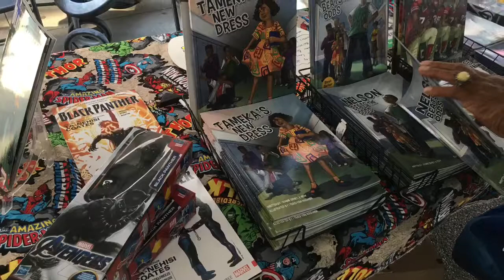Artist Vita Jones at 10th Annual African American Arts Festival , Wake County, 2019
Artist Vita Jones encourages children’s curiosity and creativity through making African-inspired masks  at the 10th  Annual African American Arts Festival of Wake County held in Raleigh, NC. 2019. (c)Irma McClaurin.